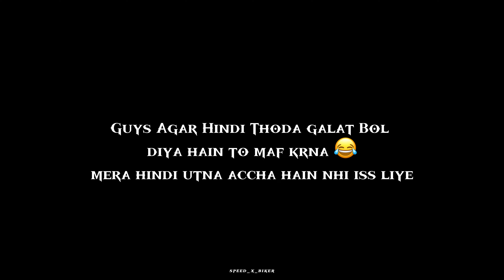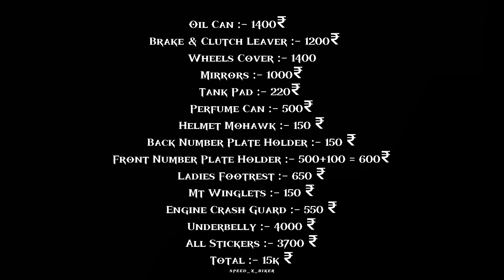Pulsar N160 Modification Full Details Video ❤️‍🔥 || This Type Only One In India 🇮🇳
All Bike Accessories Are Available now On Flipkart & Amazon

Underbelly Jisko Chahiye Insta Mere Instagram Pe Jau or Profile Main Collaboratio Kiya Hain Ek Bhai Se Unke Pass Mil Jygea Agar Na Mile Mujhe Insta Pe Msg Karo Baat Karwa Dunga